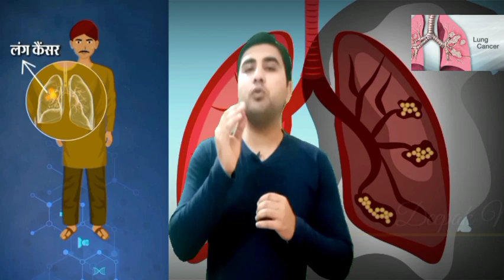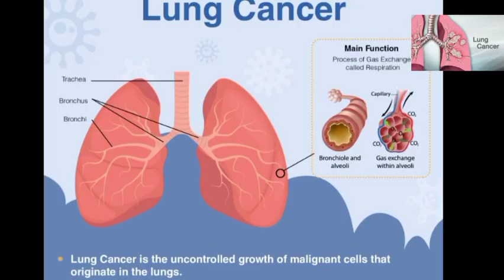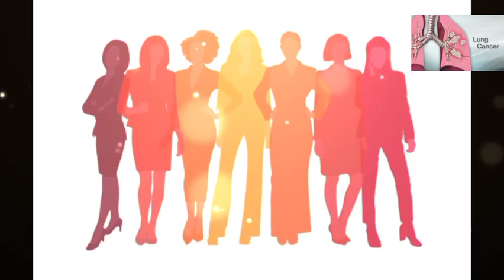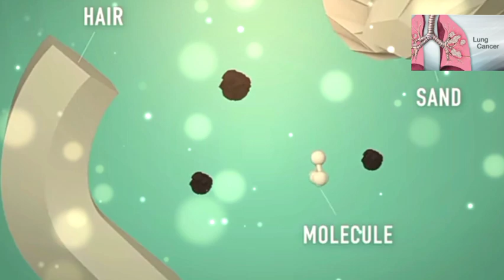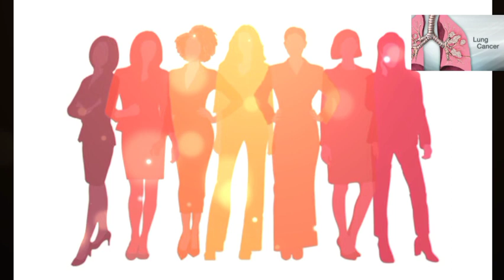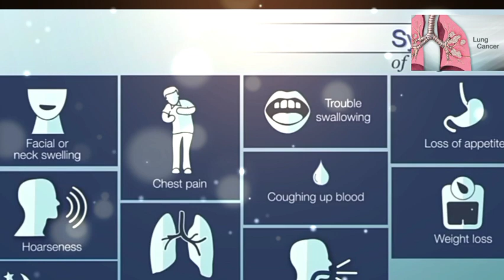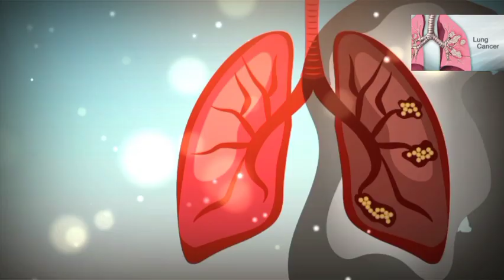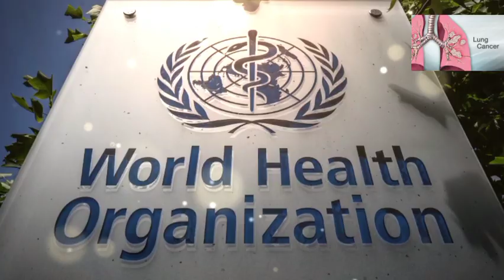What is Lung Cancer?/Symptoms,Types & Treatment of Lung Cancer/Lung Cancer, Smoking and Pollution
what is lung cancer?
lung cancer symptoms cause and treatment
lung cancer in hindi

Pollution problem in India
youth lung cancer problem
smoking effects

lung, cancer, oncology,
lungs,
cells, tumors, organs, cancerous
, factors, smoking, infection,
non-small, fluid, chest, anatomy, abnormal, lymph, vessels, cell, risk,
history, small, risks, nodes,
blood, symptoms, air, radon, chemicals, coughing, swallowing, trouble,
problems, hoarseness,